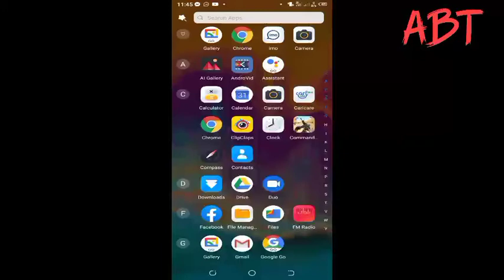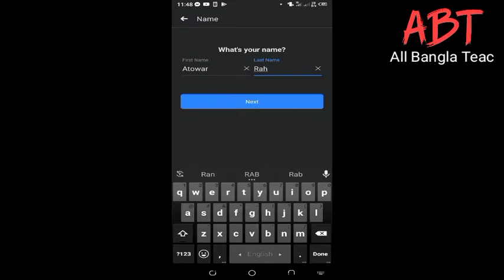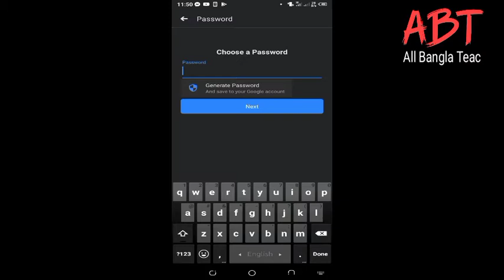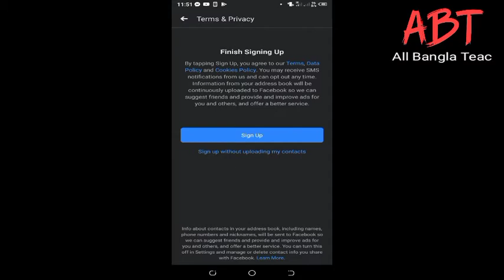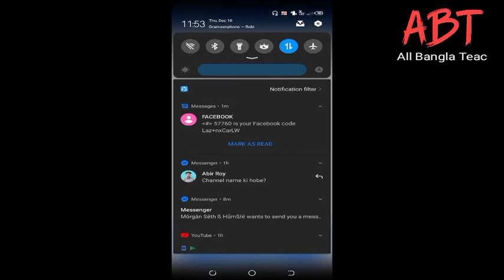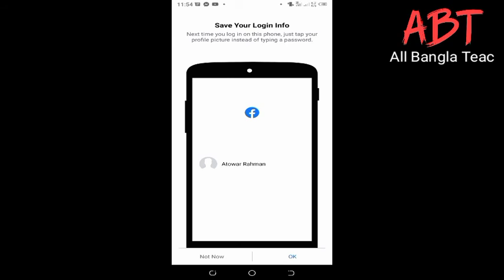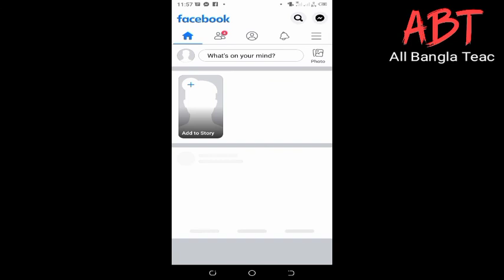২০২০ সালে ফেসবুক খোলার সঠিক নিয়ম।Haw to make a facebook acount.// All Bangla Teac facebook.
ভিডিও টি ভালো লাগলে একটি লাইক👍দিন এবং আমাদের চ্যানেলে সকল ভিডিওর নোটিফিকেশন⏰সবার আগে পেতে চ্যানেলটি সাবস্কাইব👆করে পাশে থাকা বেল🔕আইকনটি অন🔔করে দিন।

আমাদের চ্যানেলের ৫টি সেরা ভিডিও👇
মন চাইলে দেখে আসতে পারেন।।

৫// এল ই ডি   লাইটের একটি গোপন তথ্য যেনে রাখুন, কোন দিনও লাইট কাটবেনা।

আমাদের সাথে যোগাযোগ করতে👇নিচে আসুন।

ভিডিও গুলো দেখে যদি আপনার ভালোলাগে তাহলে একটি করে লাইক দিন।
Youtube এর পাশাপাশি  আমাদের ভিডিও গুলো Facebook এ দেখতে চাইলে নিচের লিংকটিতে ক্লিক করে পেইজ টিতে লাইক দিন।

আমাদের সাথে কথা বলতে চাইলে আমাদের Facebook এ চলে আসুন।